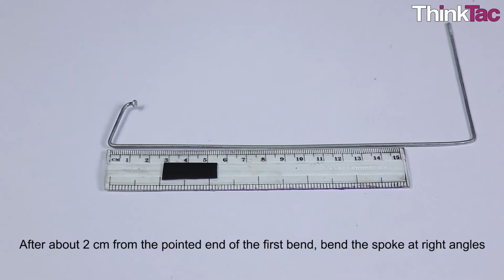Magnetic Pen Stand (Spoke) | ThinkTac | DIY Science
. Magnets are among the most fascinating things in nature. They are fun to play with, and play an important role in our day-to-day lives. They can attract or repel each other, depending on their orientation.

In this TACtivity, we use a cycle spoke and a CD to make a stand to hang one magnet. The other magnet is fixed on the pen such that it prevents the pen from falling. Adding a colourful fan on top of the pen makes the pen rotate when there is a light breeze from the top or side.